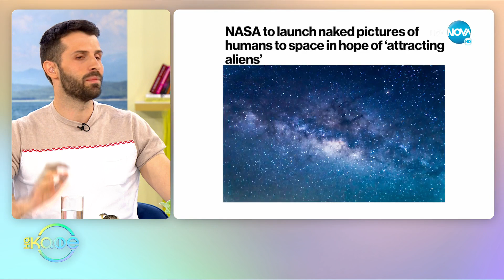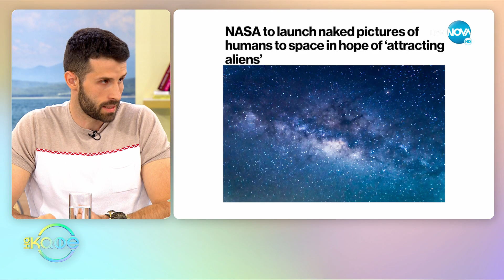Каква е причината феновете на Лейди Гага да се притесняват? - „На кафе” (05.05.2022)